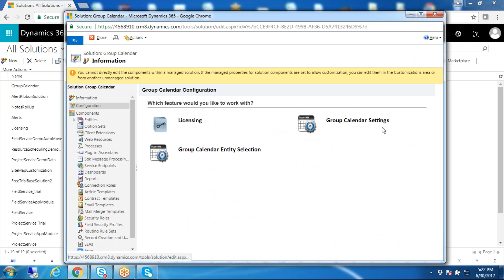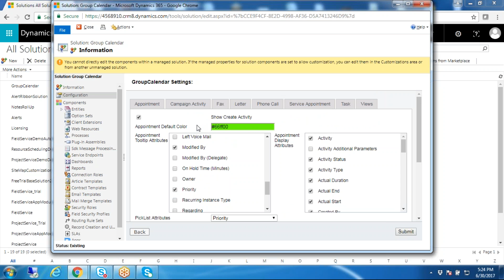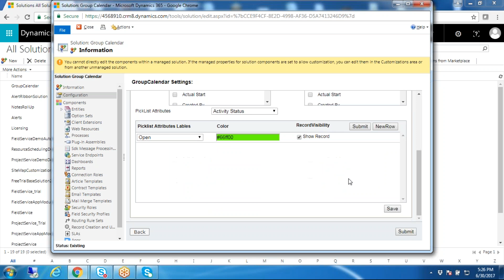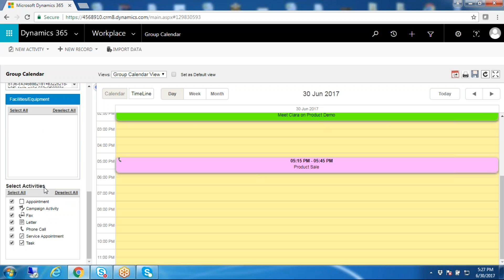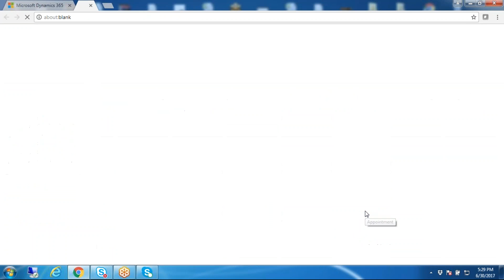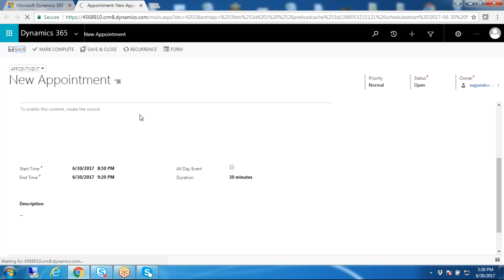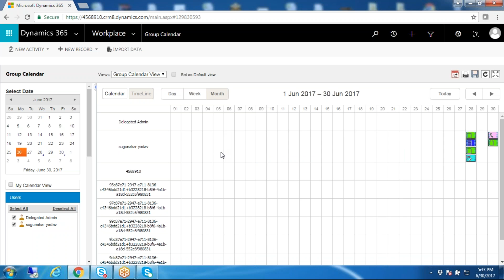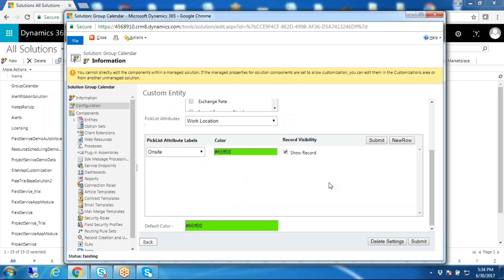Group Calendar for Microsoft Dynamics 365/CRM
MTC's Group Calendar for Microsoft Dynamics 365/CRM allows team leaders and managers to view and assign activities to their team members resulting in better monitoring, productivity and resource utilisation.